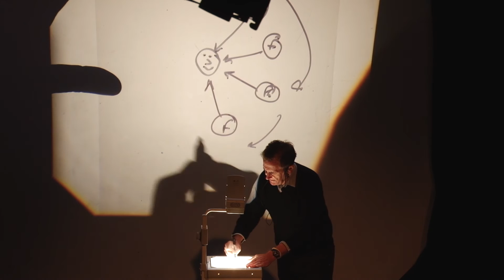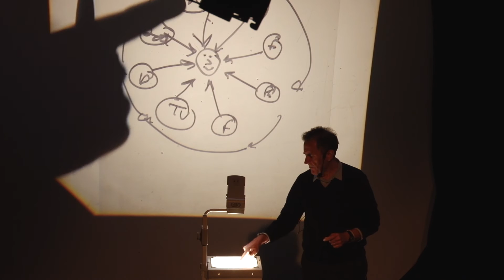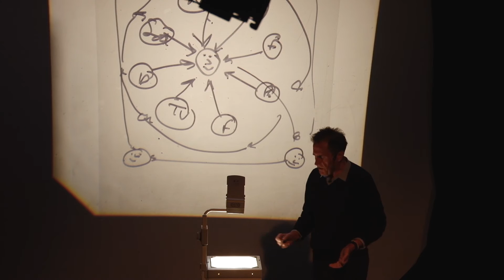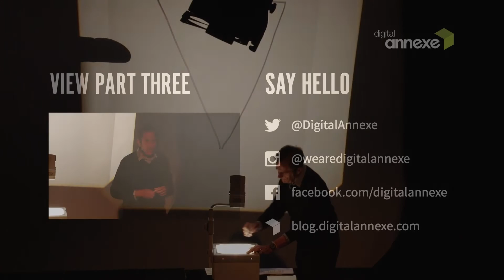Masterclass in Creative Thinking | Dave Trott | Part 2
Dave Trott, gave a fantastic speech on how to be more creative at our 2015 Digital Annexe University, where he discussed changes in the landscape of creative marketing.